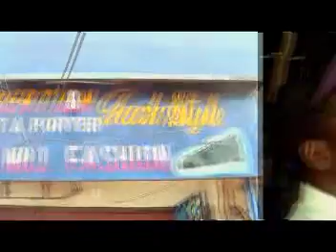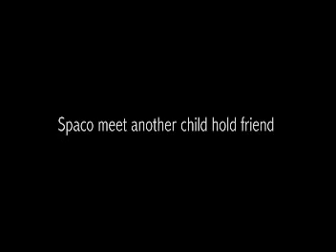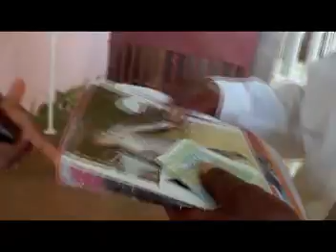spaco THE IDIOT vol 12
cameroon's best english comedian,enjoy